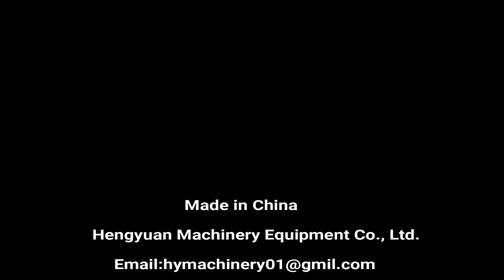Automatic Linear Plastic Jar Screwing Capping Machine with 6 pcs Capping Wheels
▶High-speed Automatic Linear Screw Lid Bottle Capping Sealing Machine with 6 wheels 直列式螺纹盖旋盖机 شد غطاء ختم الآلة see masin kaas pitseerimine с капак на машина pieprzyć lid plombowania maszyny skrue låget af maskine mit deckel abdichten - maschine с крышкой или машина avec couvercle scellage machine nai kansi suljetaan kone 저, 덮개 포장 기계 Aftopping. s víkem těsnění stroj cu capac de maşină A Tampa de vedação máquina ふたをねじシール機 med lock försegling maskin zapira se stroj. คาดคั้นเครื่องซีลฝา Maquina de sellado con tapa κάλυψη με τη μηχανή. a gép, hogy fedél la chiusura del coperchio Xoáy nắp máy hàn 旋蓋封口機

▶Product Application
Full-automatic Inline Capping Machine For Plastic Thread Cap is a new generation of products we introduced and developed, which is widely used in pharmaceutical, chemical, food, beverage, oil and pesticides for automatic rotary sealing, the production line. It can also configure transport aircraft alone. Its most prominent feature is that it can adapt to all shapes and types of the bottle just by adjusting without any additional parts. It is equipped with international advanced Lid cover equipment and of high production efficiency.  The machine meets the GMP requirements, easy to disassemble, clean and maintain.

1.Applicable cap diameter: φ15-φ50 mm
2.Suitable bottle diameter: φ45-φ140 mm
3.Suitable for bottle height: 40-250 mm
4.Maximum capacity: 8000 bottles/hour (frequency control)
5.Cover accuracy: ±1 %
6.Total Power: 1.8 kW
7.Dimension: 2000×850×2100 mm
8.Weight: 400 kg